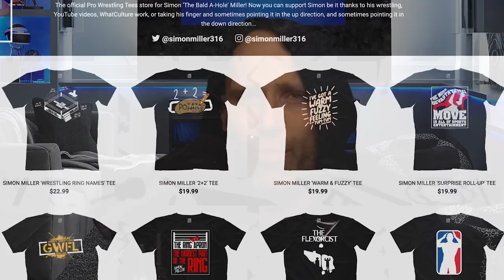10 BAD Things You SHOULD Do In The Gym!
10 BAD Things You SHOULD Do In The Gym!